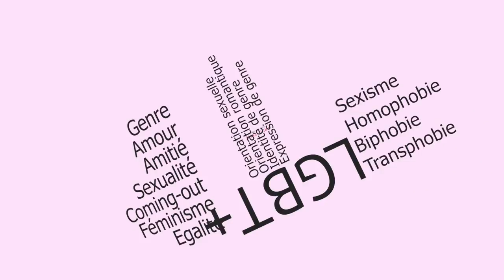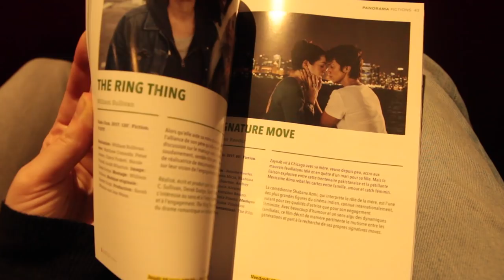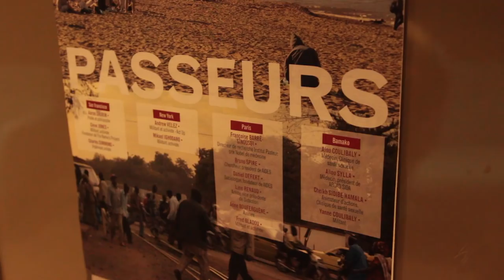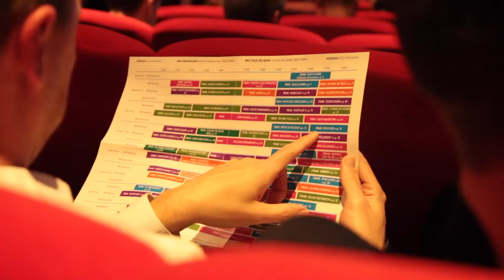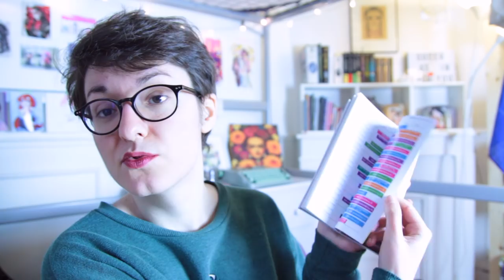Retour sur le festival de films LGBT+ Chéries-Chéris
Il y a quelques mois, j'ai pu assister au festival Chéries-Chéris, le festival des films LGBT+++ de Paris et c'était vachement cool ! Retour sur mon expérience (oui j'ai mis beaucoup de temps à sortir cette vidéo...).

Préparez vous pour l'édition 2018 !

Me contacter : mademoisellecordelia (at) gmail (dot) com